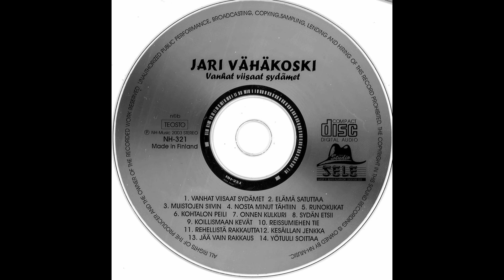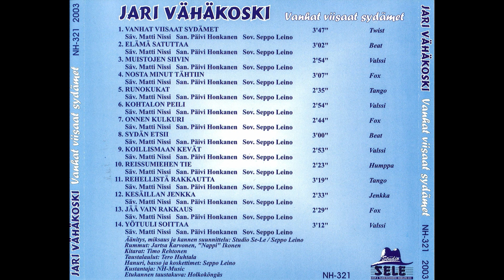Jari Vähäkoski - Elämä Satuttaa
Levyltä "Vanhat viisaat sydämet". Julkaistu 2003.

Sävellys: Matti Nissi
Sanoitus: Päivi Honkanen
Sovitus: Seppo Leino

Äänitys, miksaus ja kannen suunnittelu: Studio Se-Le/Seppo Leino
Rummut: Jartsa Karvonen, "Nappi" Ikonen
Kitarat: Timo Rehtonen
Taustalaulut: Tero Huhtala
Hanuri, basso ja koskettimet: Seppo Leino
Kustantaja: NH-Music
Etukannen taustakuva: Holkoköngäs